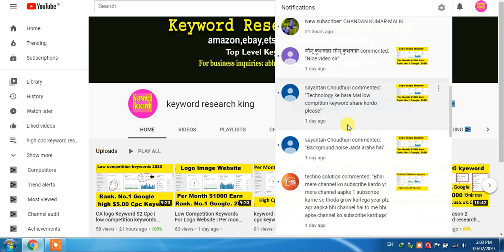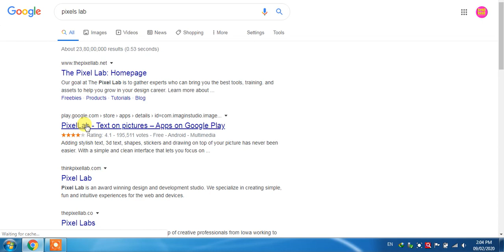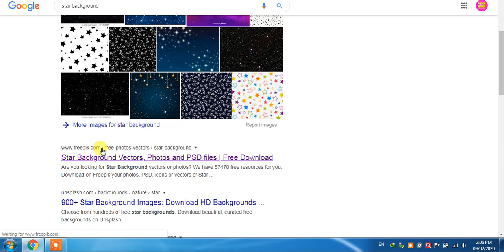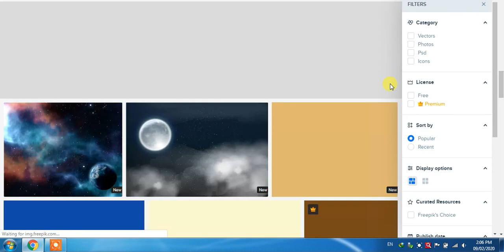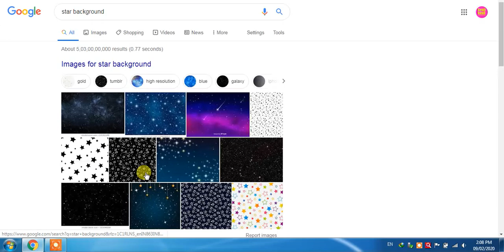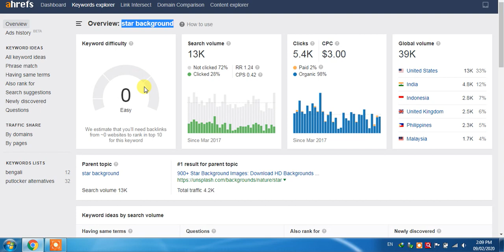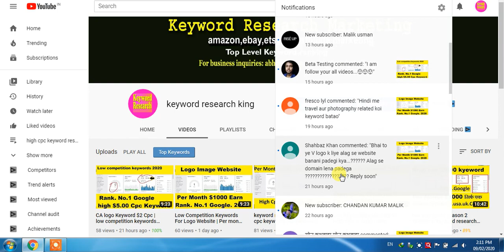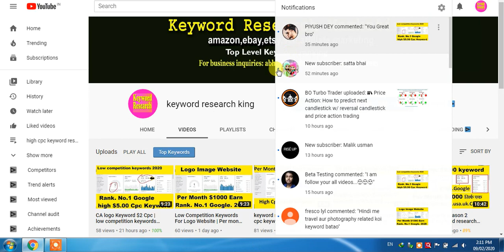low competition keywords with high traffic | high $5 cpc keyword research king 2020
Top 2020 Keyword

low competition keywords for jobs website | 2020 jobs website keyword research | rank in google

Best Blogging Keywords For USA Traffic In 2020 | High $1  CPC  Keyword Research For UK Traffic

rick and morty season 2 episode 6 keyword research king | high cpc keywords for blogging 2020